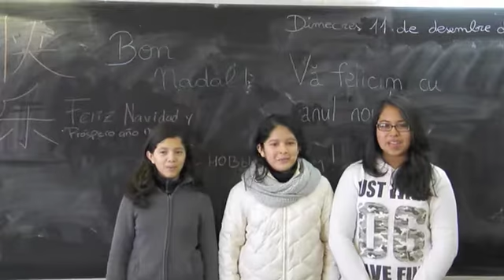Voltem pel món Vicens Vives 2013 versió curta